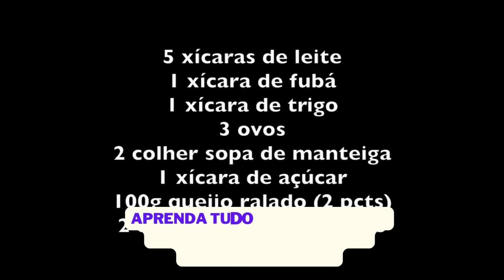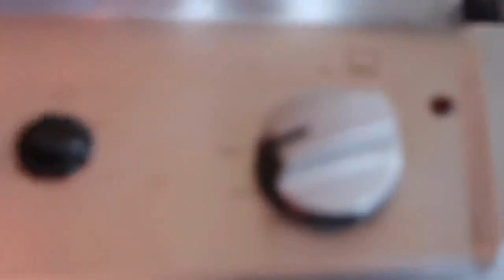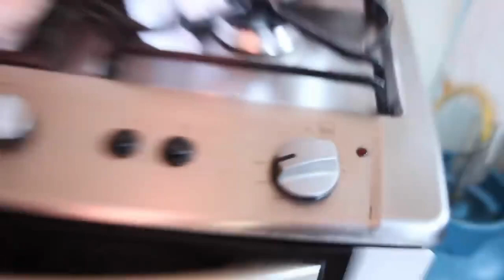DELICIOSO BOLO DE FUBÁ CREMOSO DA DONA ALEXANDRINA - RECEITA COMPLETA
Aprenda tudo sobre os Bolos Caseirinhos Estampados
Transforme os bolos mais simples em verdadeiras obras de arte pintadas à mão.
CLIQUE NO LINK ABAIXO OU COPIE E COLE NO NAVEGADOR OU NO PRIMEIRO COMENTARIO

5 xícaras de leite                                  2 colher sopa de manteiga
1 xícara de fubá                                    1 xícara de açúcar
1 xícara de trigo                                    100g queijo ralado (2 pcts)
3 ovos                                                     2 colheres sopa fermento

Bater o leite, o fubá, o trigo, os ovos, o açúcar e a manteiga no liquidificador. Juntar o queijo ralado e bater novamente. Finalmente, acrescentar o fermento e bater a 3ª vez.
Untar uma forma com manteiga e polvilhar açúcar por cima ou trigo se preferir.
Levar ao forno alto por mais ou menos 1h.
No video ela ligou o grill durante todo o tempo para dourar.
O bolo estará pronto quando dourar em cima.
Desenformar frio.

bolo de fuba,
bolo de fubá,
receita de bolo de fubá,
receita bolo de fuba,
receita de bolo de fuba,
bolo de fubá simples,
bolo de fuba simples,
bolo de fuba cremoso,
bolo de fubá receita,
bolo de fuba com goiabada,
bolo caseiro,
bolos caseiros,
a bolaria bolos caseiros,
adoro bolo caseiro,
amanteigado simples,
aniversario caseiro,
artesanal bolos caseiros,